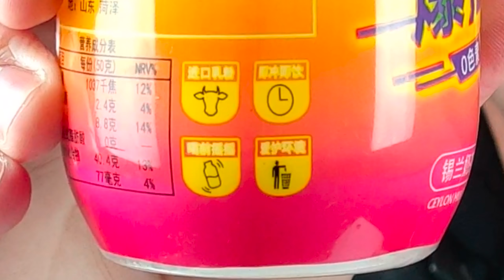COMIDAS ASIATICAS DA INTERNET #01 - Fubá online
Veja essas Play lists:
Quem me enviar alguma coisa? 💌 🎁
Para: Fubá
Coronel Macedo-SP